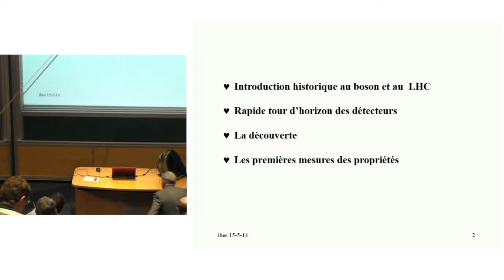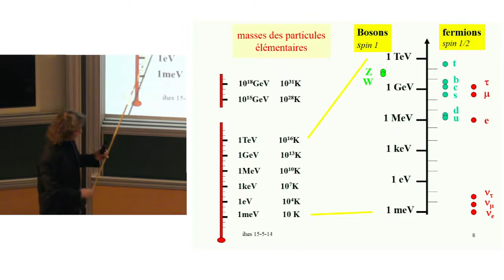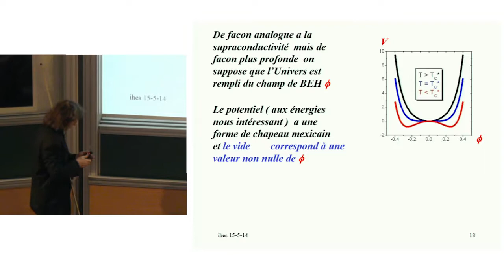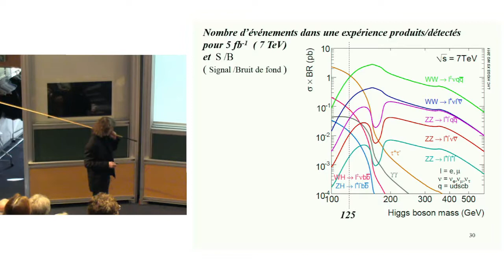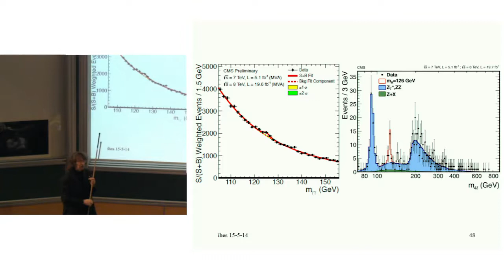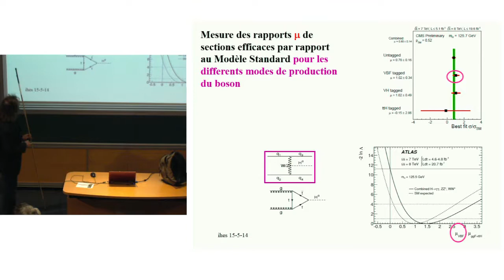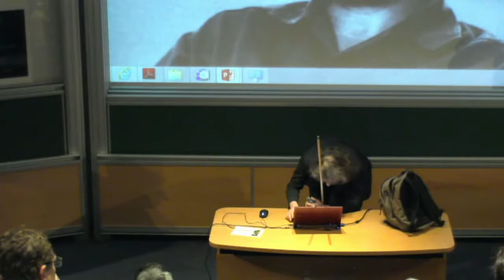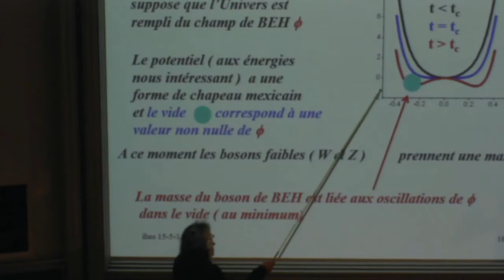Louis Fayard - Le Boson de Brout-Englert Higgs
Les Amis de l'IHES.
Conférence grand puublic du jeudi 15 mai 2014 donnée à l'IHES.

Louis Fayard, LAL, Orsay
"Le boson de Brout-Englert Higgs : la recherche, la découverte et les premières propriétés"